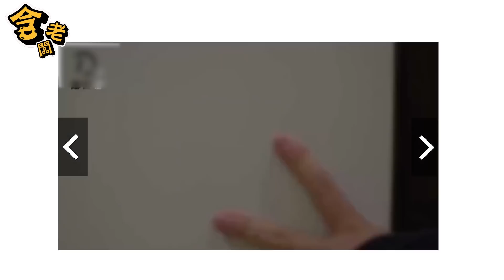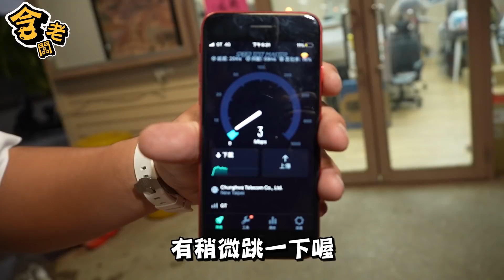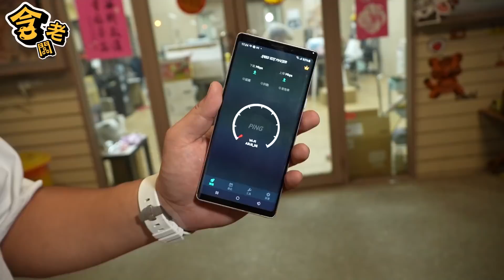花錢的坑含老闆來踩#5 FB唬爛商品無極限！清粉刺神器竟用到瘀青了... 踢爆啦！【含老闆】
⚡️免費下載 War Robots 就可以獲得带武器的機器人+獨特顏色、100金幣和50000銀幣的新手套餐！PC也可以玩：
感謝贊助👍 補貼一下老闆的錢包💰💰
花錢的坑 含老闆來踩拉

組裝礦機、專人託管、顯示卡維修
簡單懶人包一條龍服務！
想要「創造真正被動收入」的朋友
趕緊手刀加入Line諮詢唷~😉

含礦草幣在LINE官方帳號登場囉！
我們將會提供許多好康資訊給大家，
可透過下方連結，將我們的帳號【Line:@798Ltydn】
加入好友來接收優惠資訊：

MMS出新衣服還有很多周邊商品啦！
歡迎大家一起買起來 給我們支持一下

📷攝影師：上勛
🎬剪輯師：正片JOJO 廣告 JT
🖥️封面製作：Geniuswen